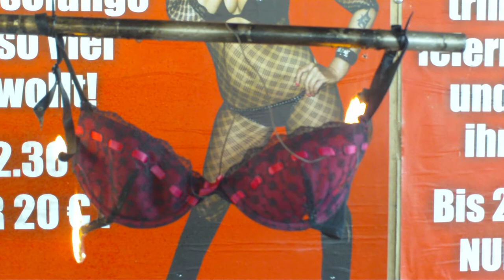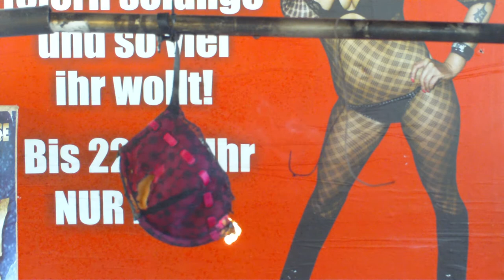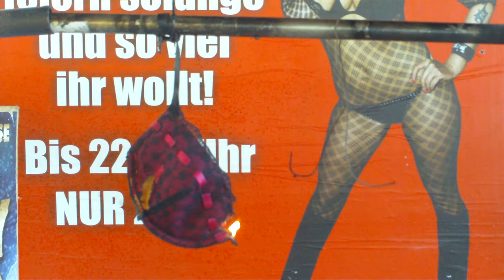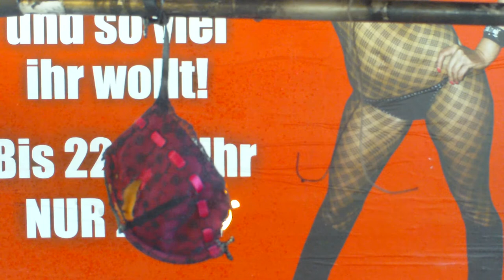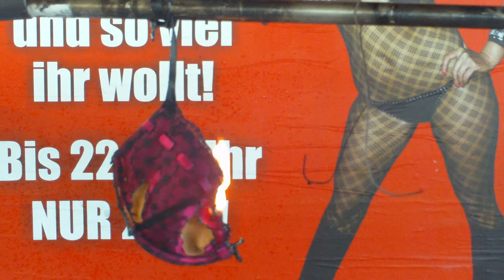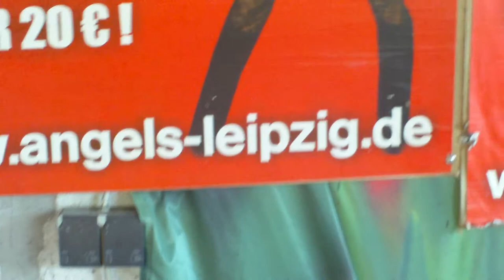Seksowny bielizna + biustonosze + majtki i strój kąpielowy. Filmu (1)